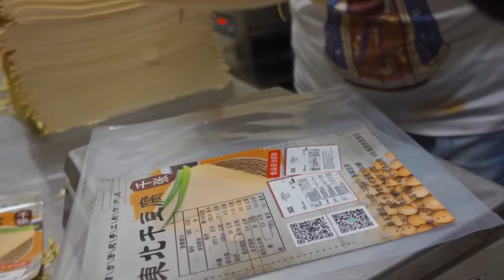How to Make Tofu Skin in The Traditional Way / 千張干豆腐製作, 手工豆腐皮 - Taiwanese Street Food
I’ll share what I’ve seen and tasted with you, such as street food,fried rice,seafood,night market,cooking skills,asian food,chinese food and so on.
Look forward to bringing you the feast for the senses of palates through every video clip.